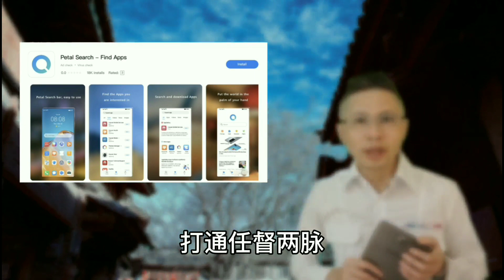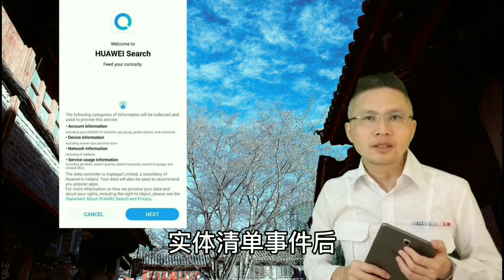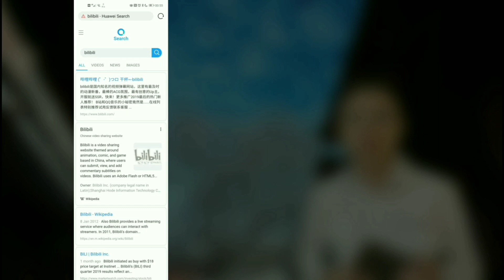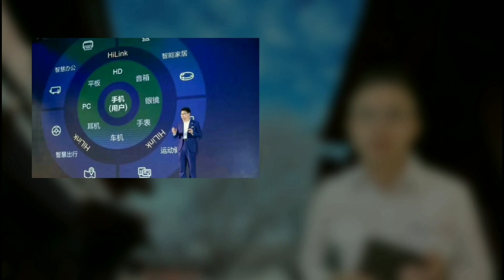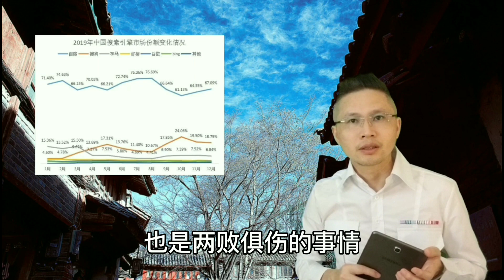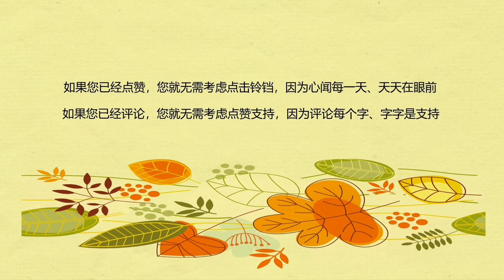华为搜索吞百度 战略转移为谷歌| 全网独家 震撼解析华为不寻常的商业大棋(20200909 第110期)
每日用诗说新闻
心闻简报三分钟

今天，心闻深入简述一下华为这步大棋…